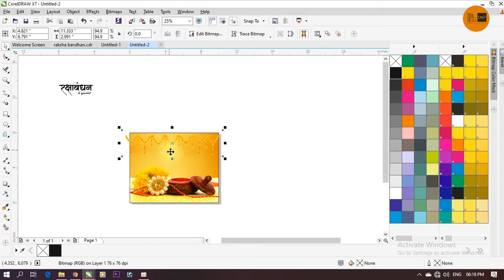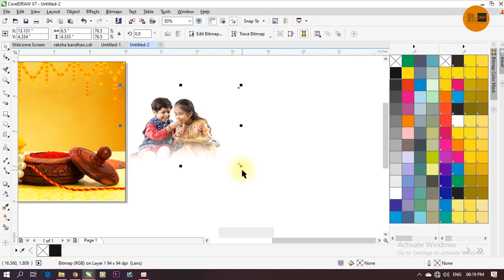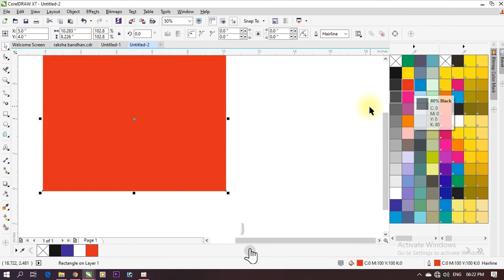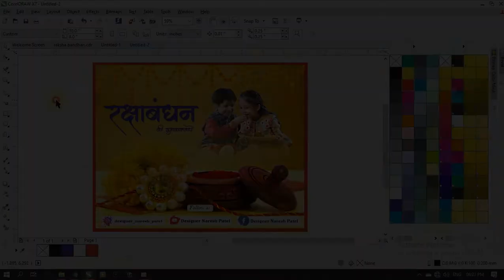रक्षाबन्धन | Raksha Bandhan Poster Design | Raksha Bandhan Banner Design | Raksha Bandhan Post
रक्षाबन्धन 🥰

Amazon---
1. Maono AU-400 Lavalier Microphone (Black)
2. HP M24f 23.8-Inch(60.45cm) Eye Safe Certified Full HD
3. Samsung Galaxy F22 (Denim Blue, 6GB RAM, 128GB Storage)

Queries Solved

◈◈◈◈◈◈MUSIC USED◈◈◈◈◈◈◈
Crockpot NCS - @YoutubeMusicLibrary